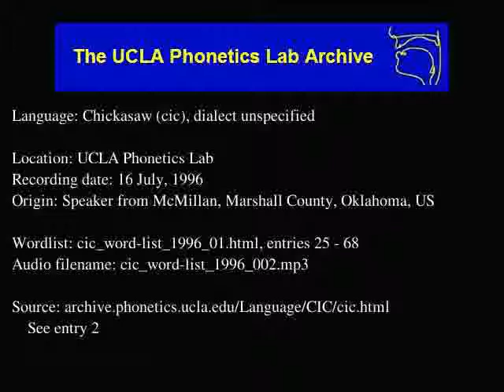Chickasaw audio: cic_word-list_1996_002